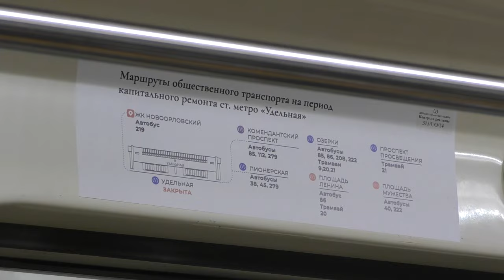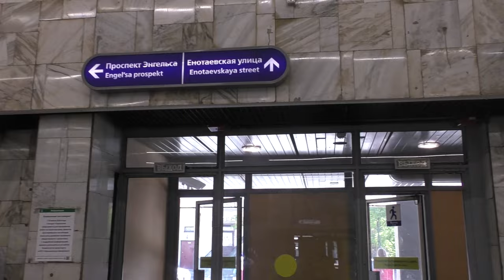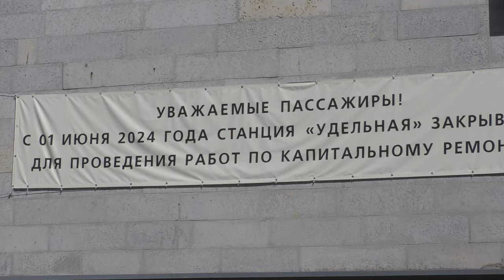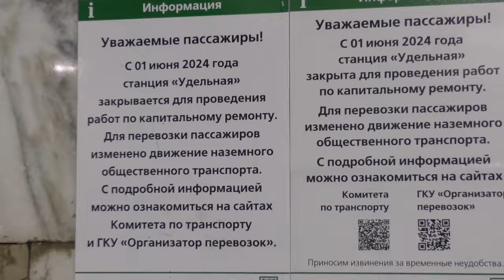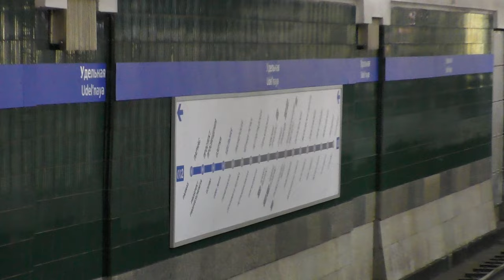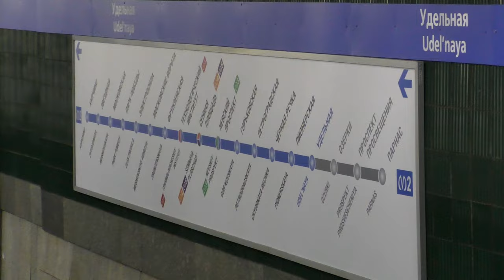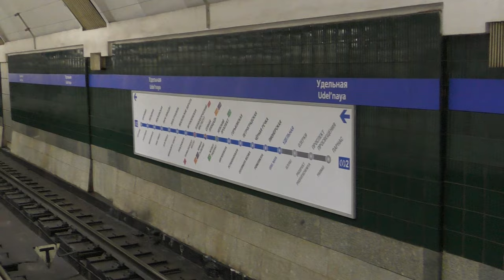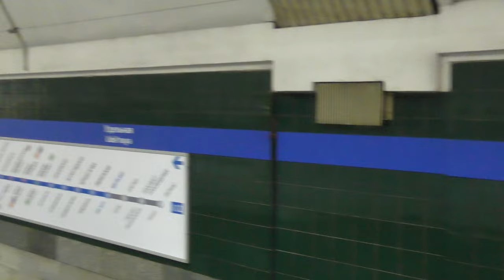"Закрыта на капитальный ремонт!" Обзор станции метрополитена Удельная за неделю до закрытия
*с 1 июня станция закрыта на капитальный ремонт.

Обзор станции метрополитена Удельная за неделю до закрытия на реконструкцию. Вестибюль, эскалаторный ход, сама станция и поезда на ней.

Российская Федерация,Санкт-Петербург.
24.V.2024